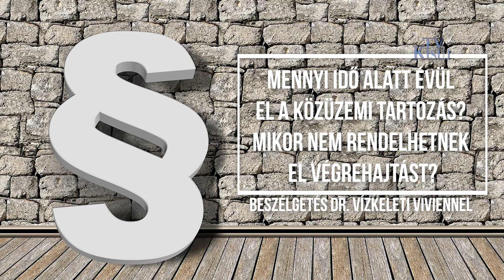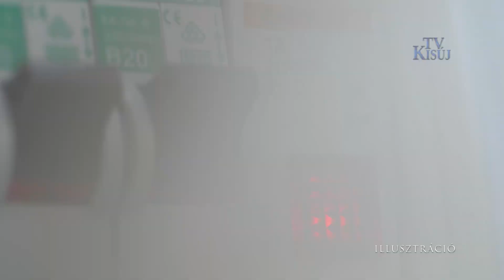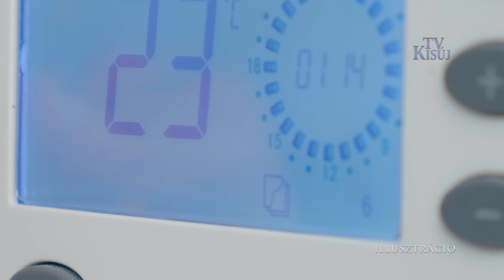Mennyi idő alatt évül el a közüzemi tartozás? Mikor nem rendelhetnek el végrehajtást?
Pár év után valóban elévül a közüzemi tartozás, azonban ez nem jelenti azt, hogy az adósok fellélegezhetnek: a követelés az elévülés után is behajtható. Pontosan hány év a közüzemi tartozás elévülése? Van olyan, amikor nem kell fizetni? Ennek járunk utána a mai műsorban dr. Vízkeleti Vivien ügyvéd segítségével. Mi a teendő akkor, ha évekkel ezelőtti rezsitartozást kérnek rajtunk számon?